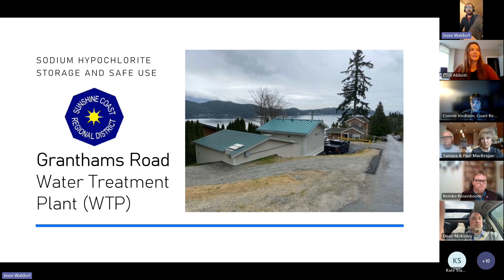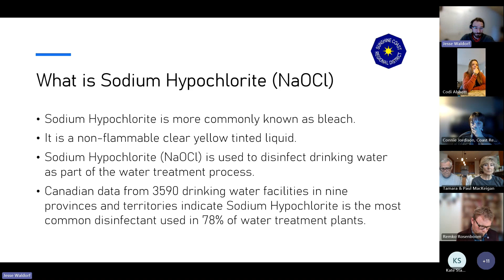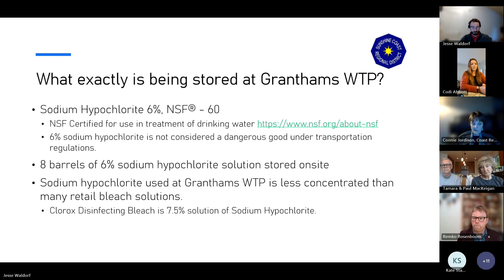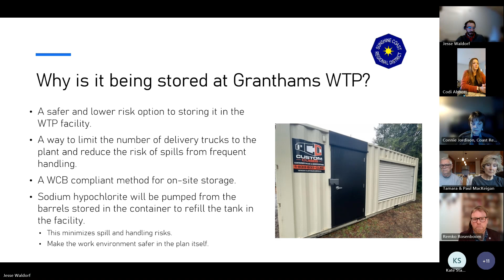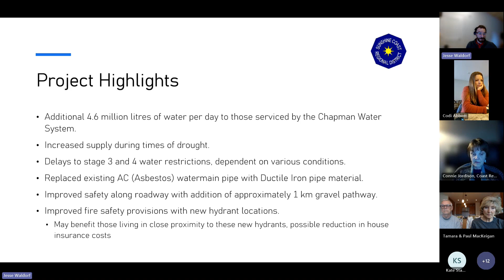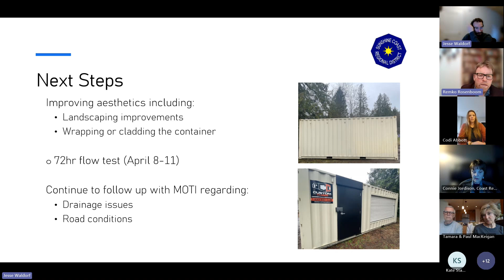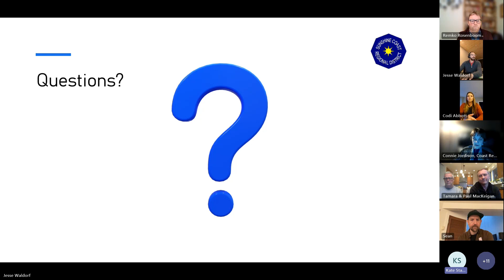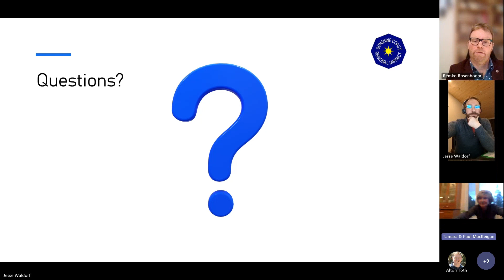March 28th - Church Road WTP Sodium Hypochlorite Storage Meeting